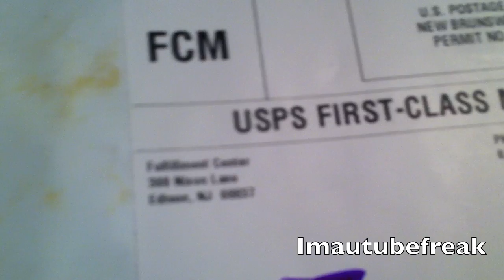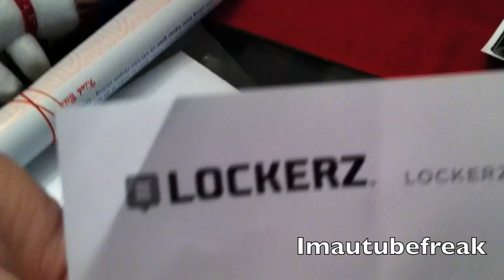Lockerz Unboxing!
In this video my brother and I unbox a prize that I redeemed on the January 26th General Redemption. I actually received two prizes on February 24th so my brother and I got to open up two prizes on February 24th. This was the second prize we unboxed.

If you are interested in joining Lockerz, send me a private message here on YouTube telling me that you would like to join! I will be happy to answer any question you have about Lockerz in the comments below.